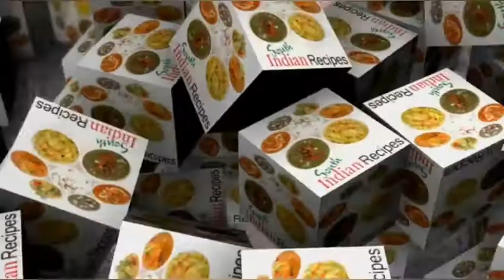how to make sweet puffs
puffsheet
தேங்காய்த்துருவல் 1cup
சுகற்காலகப்
முந்திரிப்பருப்பு 50g
பட்டர் 50g
tutifruity 25g
திராட்சை 25g